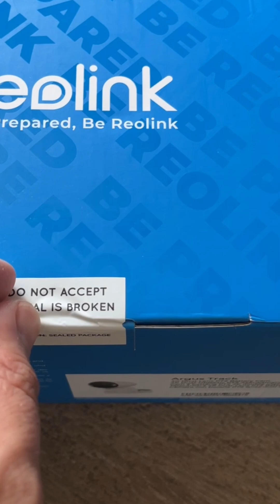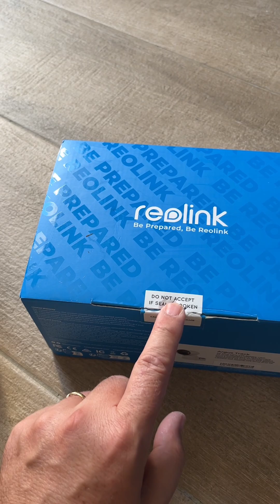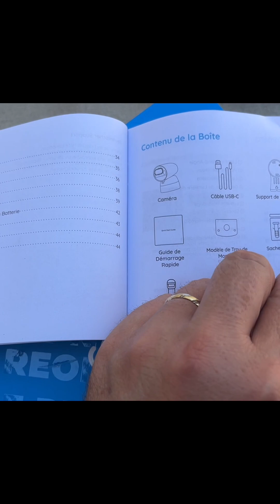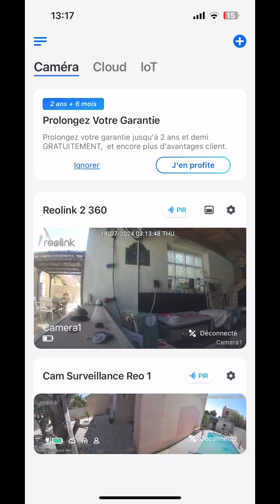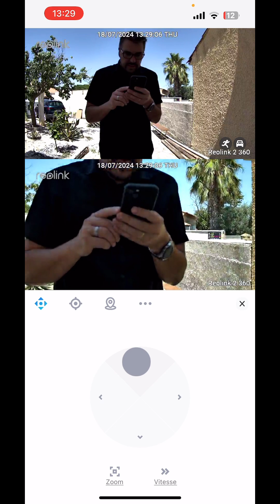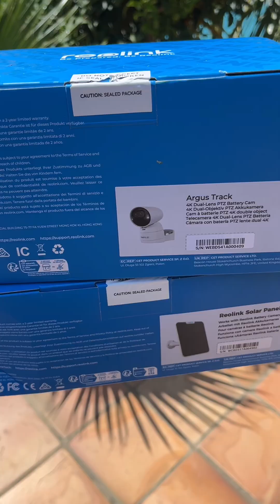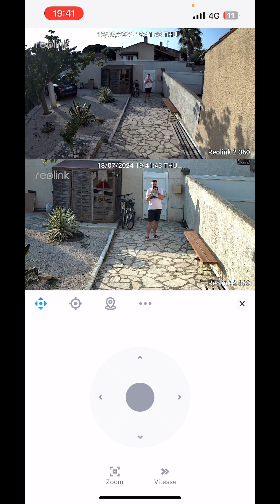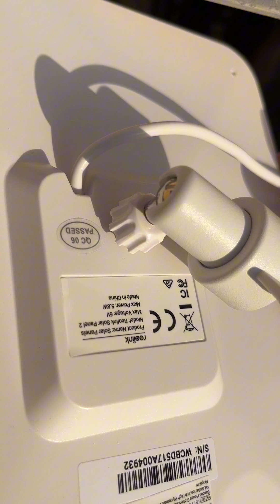Installation d'une caméra Reolink Argus Track 4K Wi-Fi en 15 minutes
Dans cette vidéo, nous vous montrons étape par étape comment installer la caméra Reolink Argus Track. Cette caméra 4K Wi-Fi offre une qualité d’image exceptionnelle et une connectivité sans fil pratique.

Voici les étapes :
1-Perçage des trous : Utilisez le gabarit fourni pour percer les trous de montage. Fixez ensuite le support de montage à l’aide des vis incluses dans l’emballage.
2-Fixation de la caméra : Attachez la base de la caméra au support de montage. Choisissez la direction appropriée pour la caméra, puis alignez le support avec le support de sécurité et verrouillez la caméra en la tournant dans le sens des aiguilles d’une montre.
3-Serrage final : Serrez le support et la base de la caméra à l’aide d’une vis.

N’oubliez pas que la caméra Argus Track ne peut pas être installée à l’envers, car cela pourrait compromettre son étanchéité. Assurez-vous de suivre ces étapes pour une installation réussie !

SI tu veux acheter un modèle, j'ai 5 % de promo sur le site Reolink avec le code bougetoncc

🚩 CHAPITRES :

00:00 👋 Déballage
02:14 📦 Préparation
03:36 ✔️Réglage de l'application
04:30 ✔️ Mon avis
05:11 ✔️ Giveaway Gagne ta caméra
05:42 ✔️ Installation
09:05 ✔️ Bilan

"Bouge Ton Campin Car, c’est notre histoire à Séb & Angy. En août 2023, nous avons craqué pour un camping-car profilé de 2002, et depuis, nous partageons nos aventures, nos sorties avec notre fils et notre chien Baloo sur toutes les plateformes sociales. Notre chaîne aborde également les problèmes, les pannes, les tests de produits et les bons plans.